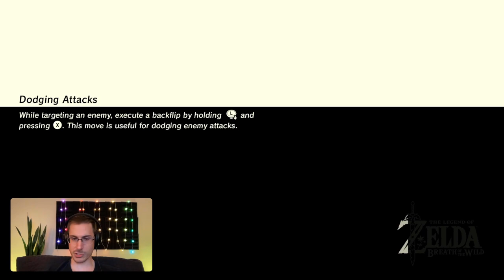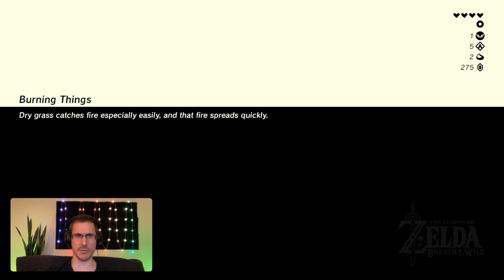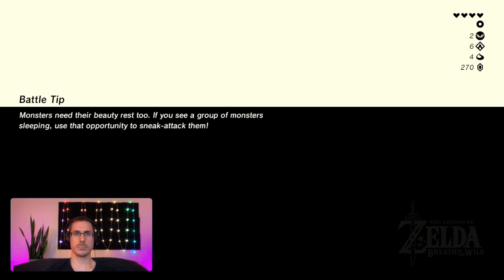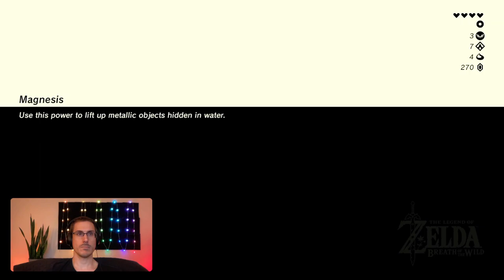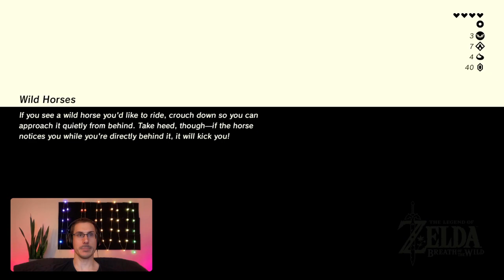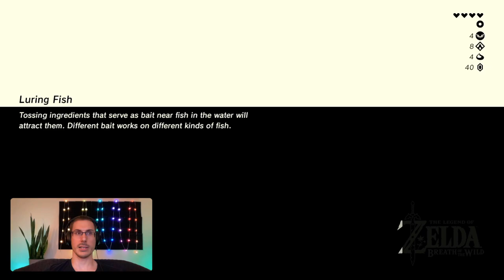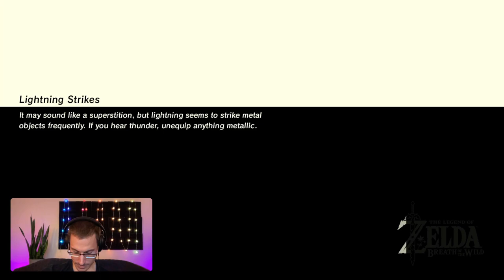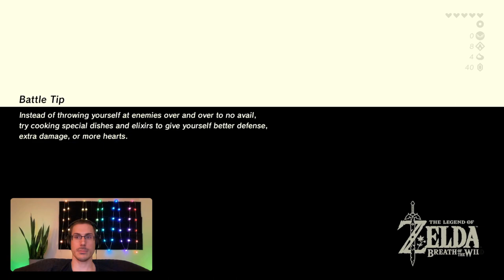Swan plays Zelda Breathe of the Wild Part 2